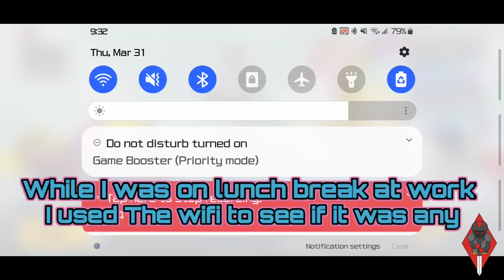PUBG Mobile-Battle Royale